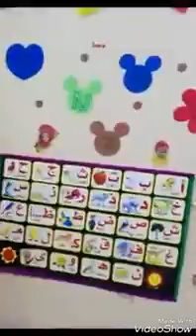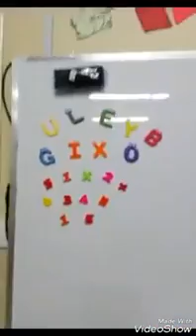شاهد صف النجوم بإشراف المعلمة حنان الجعفري في روضة دروب التفوق الحديثة